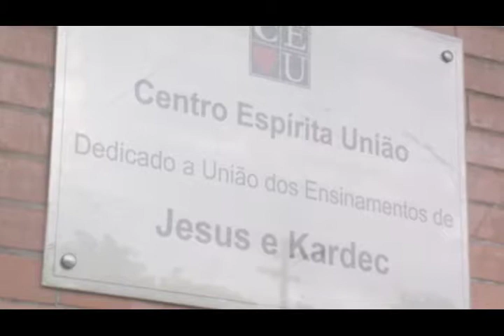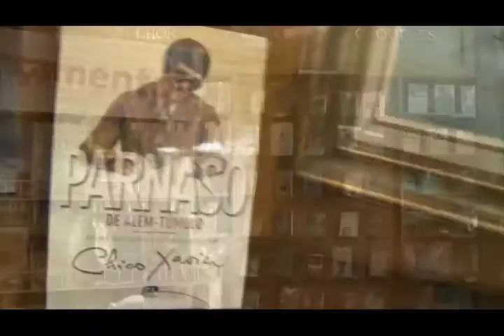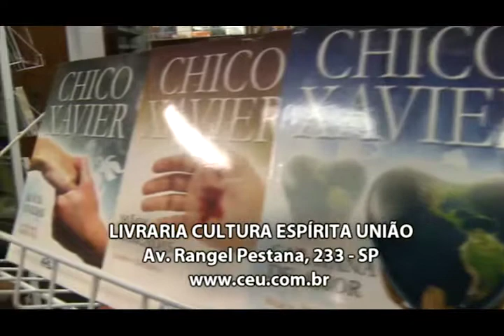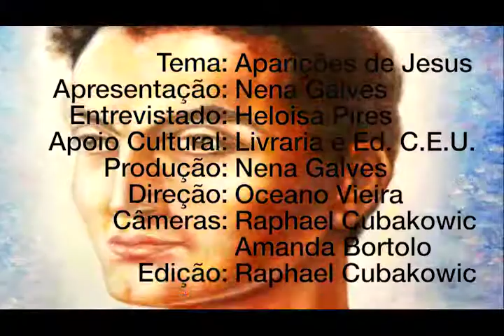Aparições de Jesus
Nena Galves entrevista Heloísa Pires no  Programa VIDA ALÉM DA VIDA 239, exibido na TvAberta em 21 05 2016, sobre As aparições de Jesus